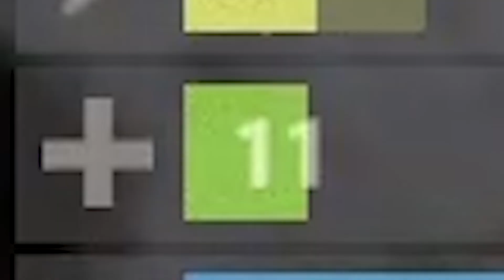Rust, spousta mrtvých pomocí kyblíku a pádů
Pokud jste se pobavili u videa tak prosím zanechte like a pošlete svým kamarádům přes dm.
Pokud jste se opravdu pobavili u videa tak si prohrábněte své zvonečky.
Děkuji za zhlédnutí, a uvidíme se u dalšího videa.